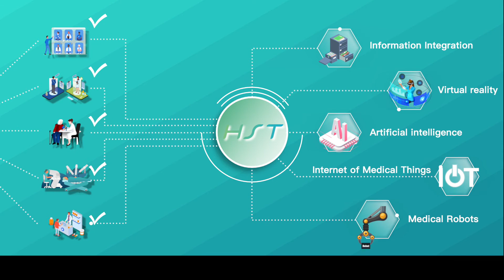109年台灣智慧醫療創新整合平台 醫療機構篇（英文完整）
●Health Smart Taiwan(HST)is a premium platform for Taiwan smart healthcare solutions.
●Offers integrated information for healthcare institutions implementing information technology.
●Provides cross inter-professional integration and matchmaking.
●Established by the Joint Commission of Taiwan(JCT).